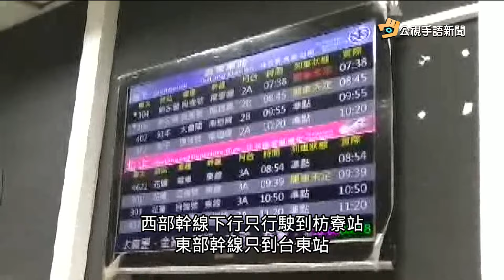20161010 公視手語新聞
連日暴雨 台東淹水及胸 居民苦不堪言
環台馬拉松 2百小時不斷電為愛而跑
掛號連爽約三次 年約4千人列黑名單
燒肉粽歌王郭金發 演唱昏倒不治
youtube短版，完整新聞請上公視網站